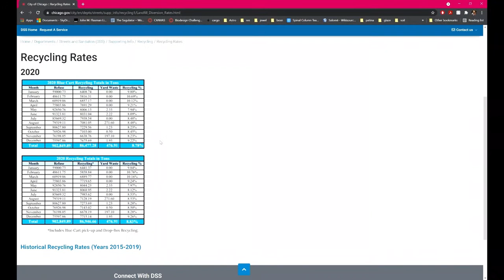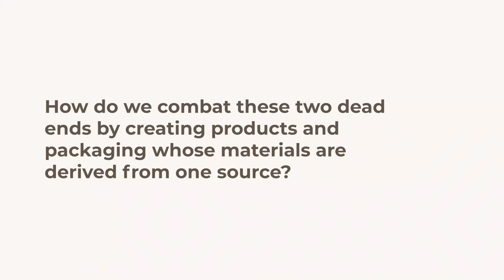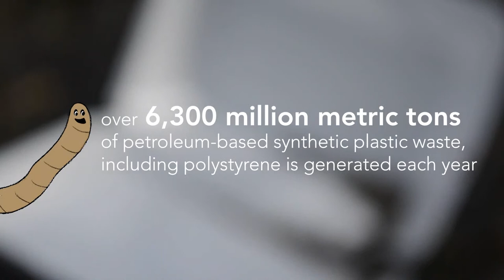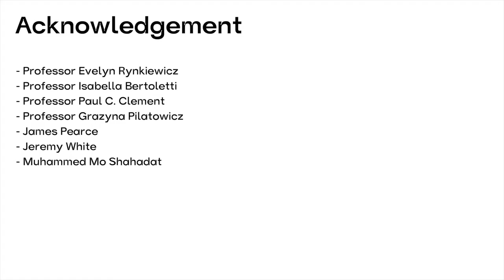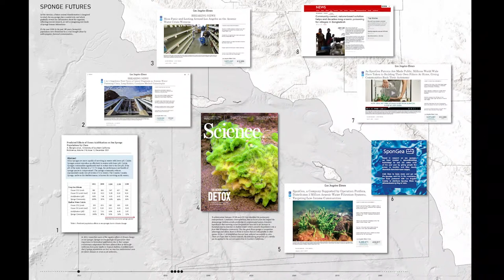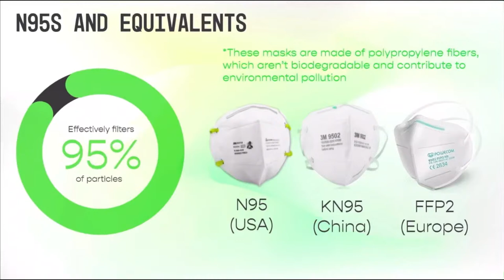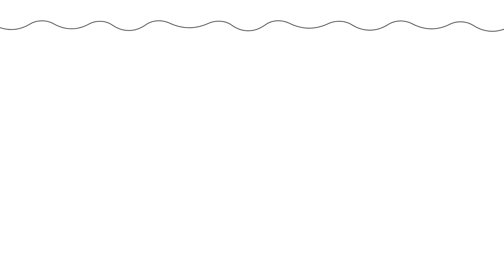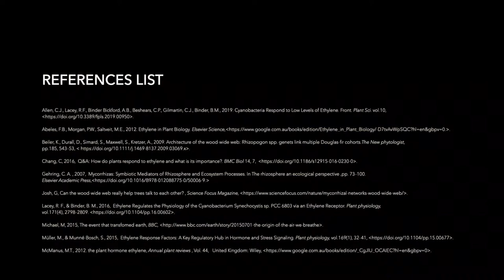Biodesign Challenge Summit 2021 — Day 2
14:20 School of the Art Institute of Chicago
30:54 Rochester Institute of Technology
47:53 Virginia Tech
1:05:55 Central Saint Martins

1:41:07 University of Michigan
1:56:16 Spelman College
2:15:23 Fashion Institute of Technology
2:32:35 Universidad del Istmo

3:07:24 University of Southern California
3:26:14 Nest Makerspace [Biotech Paletero Cart]
3:38:06 University of California, Santa Cruz
3:51:03 University of California, Davis

4:23:07 University of Cincinnati
4:34:58 Ball State University
4:52:15 University of Sydney
5:09:28 RMIT University